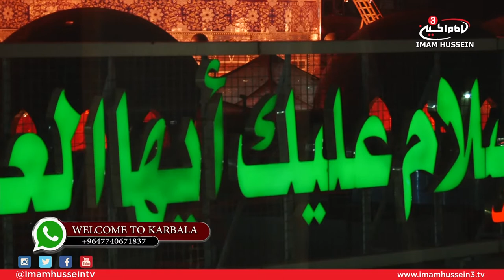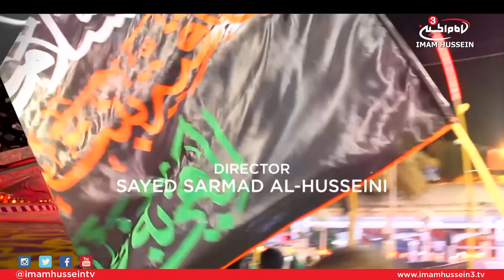Welcome to Karbala - Muharram Edition with Husain Al-Sukhni I 3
"Welcome to Karbala," is the best opportunity to visit and send your salutations upon the Master of Martyrs, Imam Hussein and the moon of Beni Hashim, Abal-Fadhil Al-Abbas LIVE at the comfort of you home with your host Husain Al-Sukhni